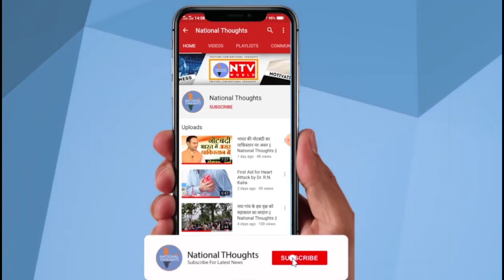असंगठित क्षेत्र के मजदूरों के लिए कोई कानून नहीं, इसीलिए नहीं मिलता सरकारी सहयोग